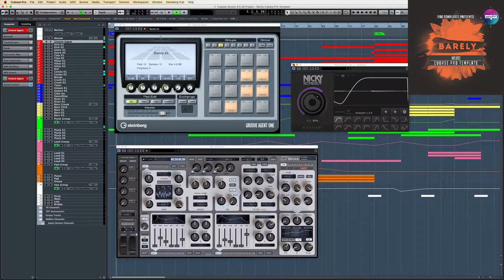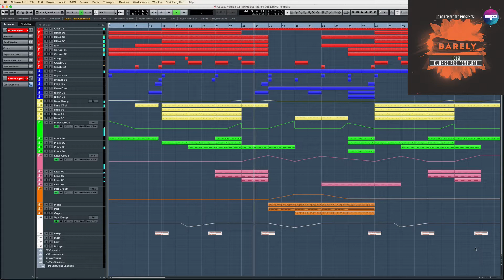House Cubase Template Barely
Genre: House
BPM: 124
Instruments/effects : Spire v1.1.19,Kickstart 1.0.9,FabFilter Pro-L 1.13
Produced: By Fisun
DAW: Cubase Pro 6/7/8/9
Vocal: only preview not included